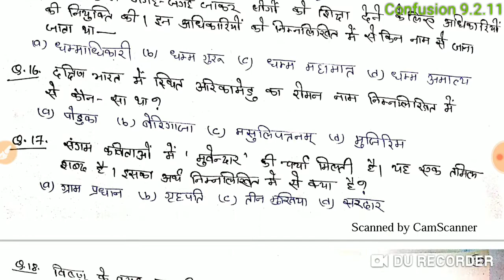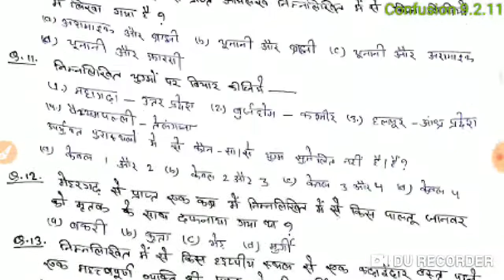Pdf link. बिहार दरोगा स्पेशल टेस्ट 17/11/2019 का प्रश्नपत्र का पीडीएफ डाउनलोड करें।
Pdf link. बिहार दरोगा स्पेशल टेस्ट 17/11/2019 का प्रश्नपत्र का पीडीएफ डाउनलोड करें। और उत्तर और व्याख्या के लिए हमारे यूट्यूब चैनल Confusion 9.2.11 को देखें। 1 से 50 तक के प्रश्नों का उत्तर व्याख्या सहित वीडियो चैनल पे अपलोड कर दिया गया है। शेष  जल्द हिं अपलोड कर दिया जाएगा।

क्वेश्चन पेपर पीडीएफ फाइल लिंक...